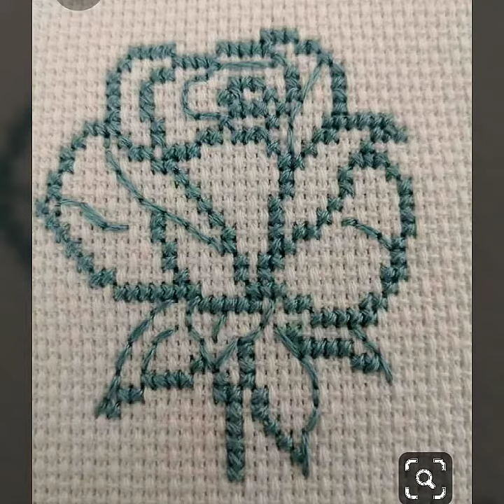Beautiful Table covers Cross Stitch Beautiful and different patterns